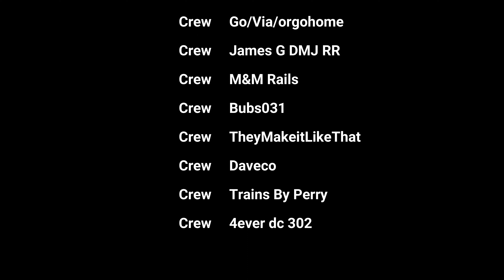Smith Falls with Go/Via/orgohome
None stop action in Smith Falls Ontario Crew shoutouts and much more to roll out